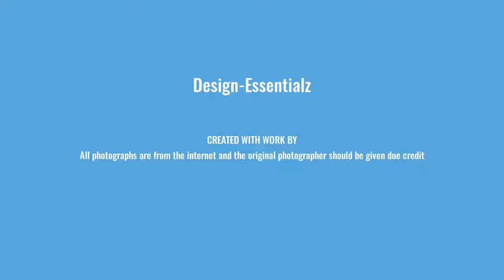Types of Tufting . Diamond tufting, Biscuit tufting, Button tufting, Blind tufting, Channel tufting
Types of Tufting
Tufting is a process in which you add buttons to the surface of an upholstered piece of furniture to create diamond- or square-shaped clusters in the material. .
The raised sections are called tufts.
Traditionally used in sofas and chairs, tufting is also used in headboards, poufs, ottomans and so on.
1. Diamond tufting
The fabric is pulled and secured in a way to create diamond patterns.
2. Biscuit tufting
in biscuit tufting the fabric is stitched in a way to create uniform squares or rectangles of about 8–10 inches.
3. Button tufting
buttons are used and stitched to form squares instead of diamonds, and the dimples vary from deep to quite shallow.
4. Blind tufting
Blind tufting lacks any recognizable pattern in the upholstered furniture
5.Channel tufting
This tufting style features horizontal or vertical stitched lines where the padding fills a long channel between two lines of stitching,